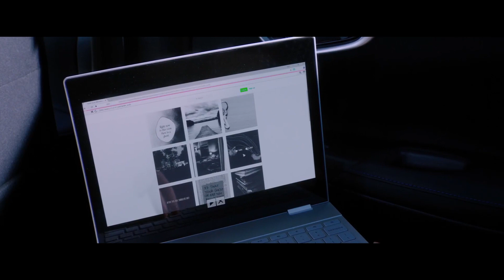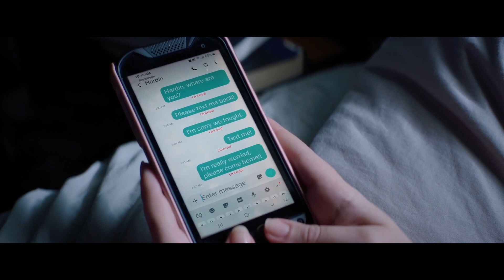Aron Wright - You Were Supposed to Be Different (After We Collided - Edited Movie Version)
Song - You Were Supposed to Be Different
Vocal - Aron Wright

Editing: Lyubomir Petrov a.k.a Kia Kaha
Software: Vegas, Adobe AE

Welcome! I create video edits (montage) of popular songs and video games like League of Legends, CS:GO, Assassin's Creed and more.